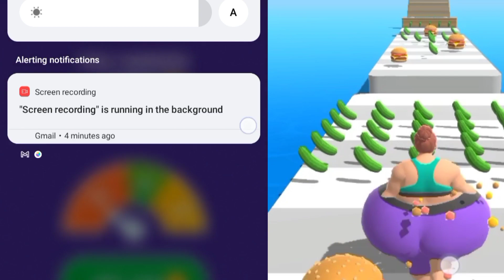Twerk & Not eat for feet running comperision